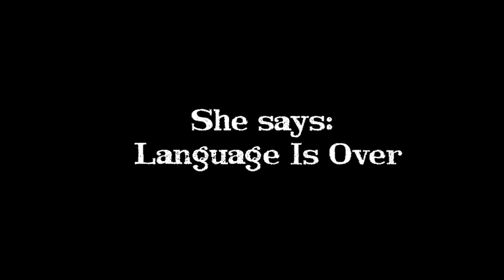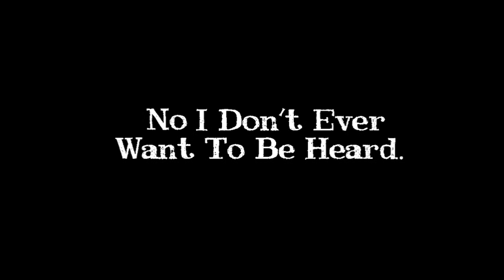Little Comets - Language Is Over (Lyrics On Screen)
Lyrics Video for "Language Is Over" by Little Comets.

If there's a song you would like a lyrics video for I'll be taking requests in the comments' box, thanks.

LANGUAGE IS OVER - Little Comets

She says: Language Is Over
Read The Signs Of My Body
No Words Accurately Frame Me
For I Don't Ever Want To Be Heard/Hurt.

Fortune, favours me daily
Say "too much" and already
Silence has taken me over

For i don't ever want to be heard
No i don't ever want to be heard.